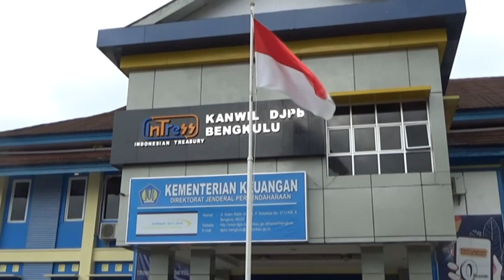Rejang Lebong, Kepahiang dan Bengkulu Tengah Belum Cairkan DD